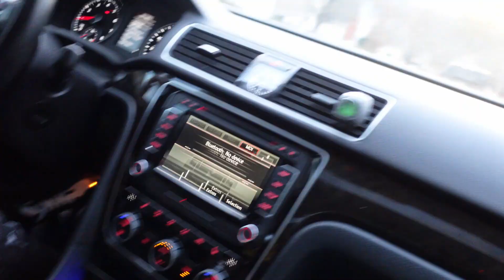I Thought it was SWEET!! Chrysler 300s vs Dodge Challenger.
My lil Bro Dizzle just got back his 2009 Dodge Challenger 5.7 hemi and he's feeling like he can take on the world. I'm here to tell you this thing has seen better days and is the slowest 5.7 I've ever been in, and I'm so confident I think my v6 2017 chrysler 300s will cook this hoopty lol watch the full video part 1 and part 2 to see what happens.